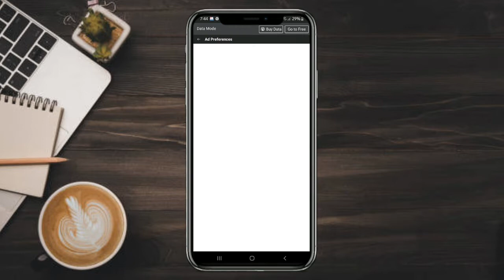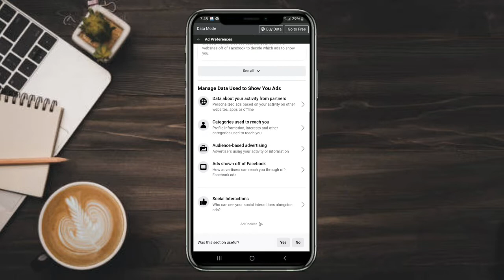How to Hide The Reaction Counts on Facebook Using Facebook Lite | PH Tagalog Tutorial 2021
Hello there, and thank you for visiting my YouTube channel.

Ngayon ay tuturuan ko kayo paano mag hide ng reaction counts ng iyong post sa facebook gamit ang facebook lite application.

📌First do your research and attempt at your own risk.

📌This channel cannot be responsible for any change that may occur as a result of your action.

📌I do not benefit or having commission on any application or site I shared for may content.

It is necessary to read this.❗